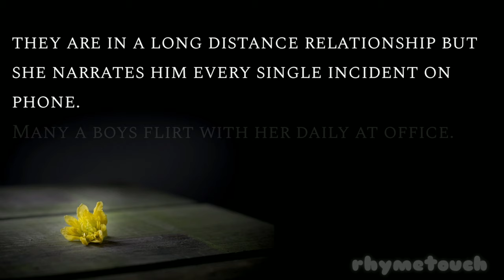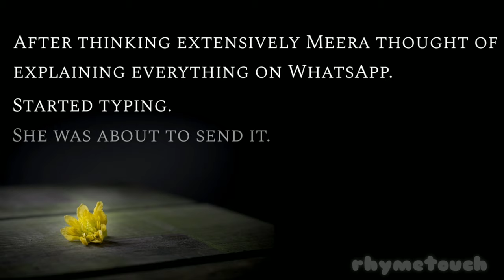BACKSPACE - A Short Story by Sibani Acharya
This is a short story about a couple having a long distance relationship. One of the challenges in long distance relationship is understanding your partner and keeping misunderstandings at bay. The real test of love is not sailing in the soft waters but not letting the water in to sink the ship, during the rough sea. 😊